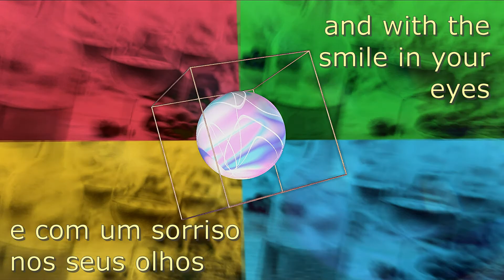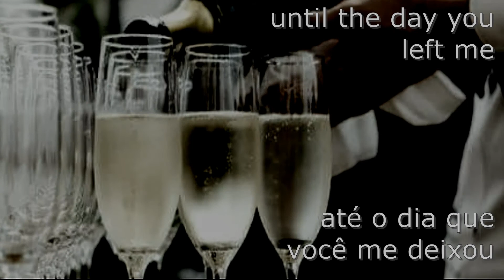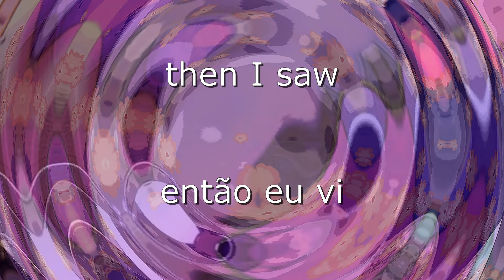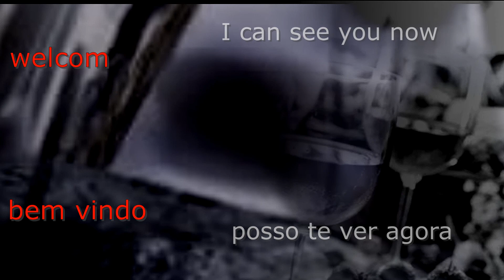"The Spirit of Wine" - original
The Spirit of Wine
Lyrics video in English and Portuguese.
A romantic and intriguing spiritual fable... or maybe just visions from an nonconforming mind? Beautiful hallucinations in super HD
NOTE: part was inspired by real familiar facts. My father's death.
Do you like wine? Cheers!

O Espírito do Vinho
Lyrics video com  letras em inglês e português.
Uma fábula espiritual romântica e intrigante. ou talvez apenas visões de uma mente inconformada? Belas alucinações em super HD.
NOTA: parte foi inspirada em fatos familiares reais. Meu pai morreu assim.
Gosta de vinho? Saúde